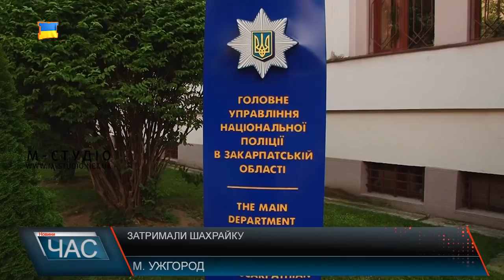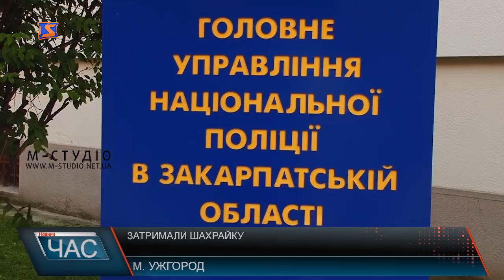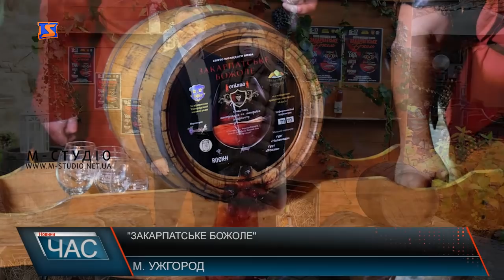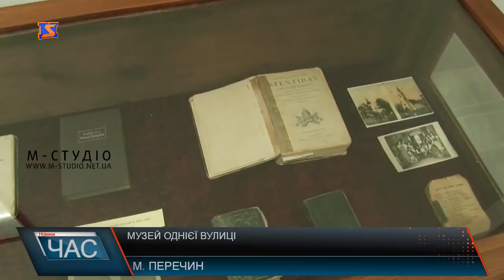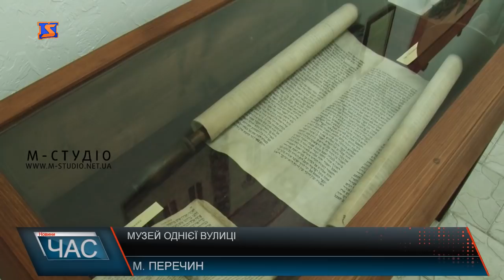Програма “ЧАС”. Hовини Закарпаття за 18 листопада 2019 року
Гарячий вікенд. Робота правоохоронців
Міжнародні змаганя. Боротьба за першість
Смачна екзотика. Урожай ківі